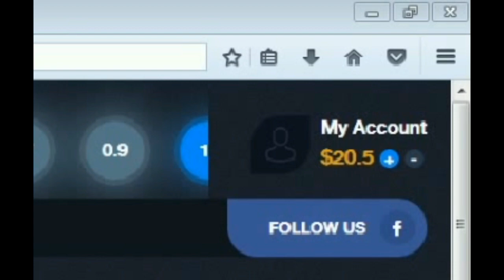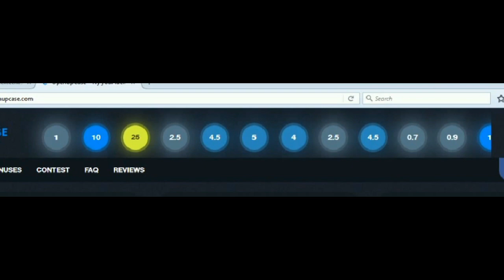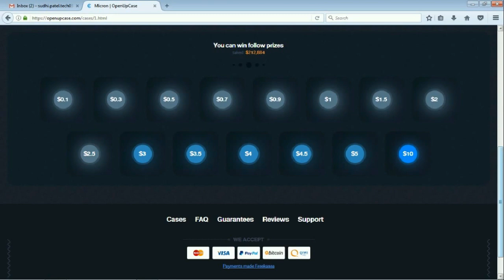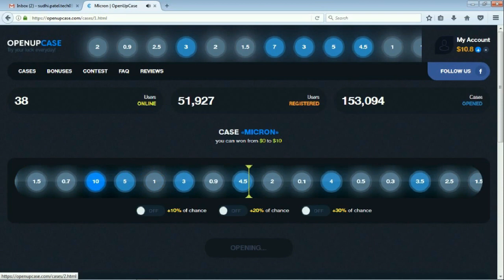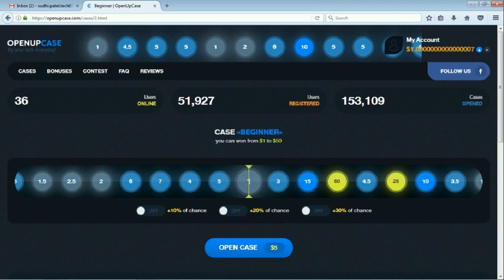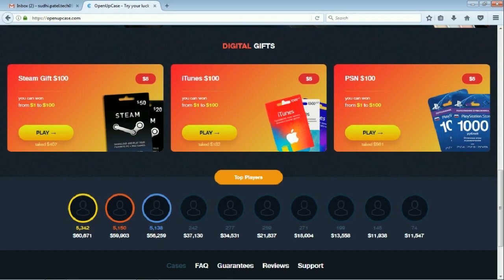Openupcase is a Big Scam Website with 100% proof | MUST WATCH IF YOU LOOKING ONLINE EARNING